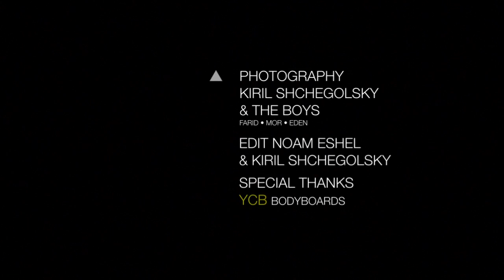KB09 - BODYBOARD WARM UP SESSION IN THE WINTER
warm up session with the kb09
winter 2012/13

Riders:
Kiril Shchegolsky
Shay Shamian
Eden Mugani
Mor Cooper

Support:
YCB BODYBOARDS
PHONE STORE iPhone technical support

Footage:
Kiril Shchegolsky
& the boys

Edit:
Noam Eshel
Kiril shchegolsky

Enjoy!@kirilBB & @noameshel1986